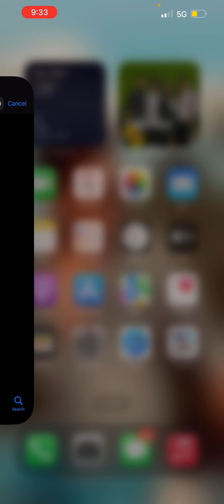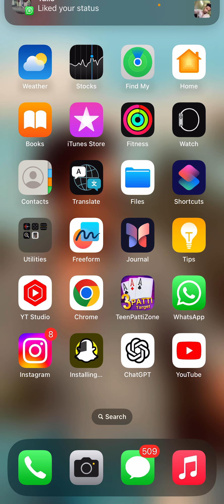Iphone me Snapchat download kaise kare